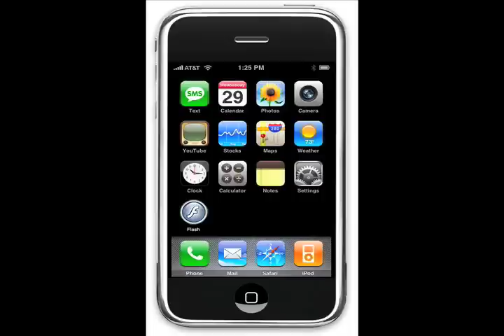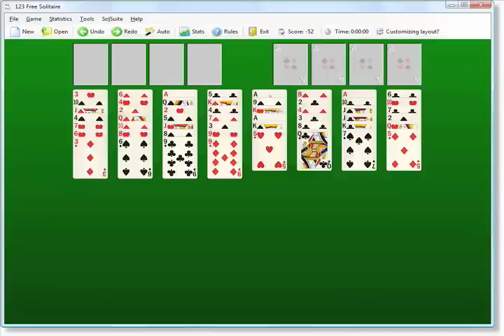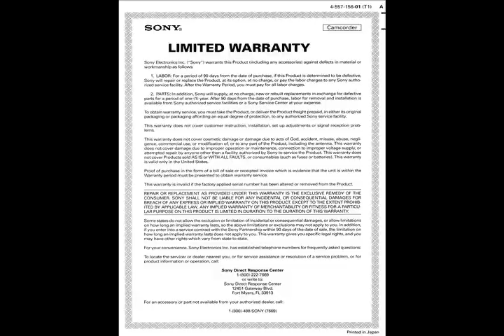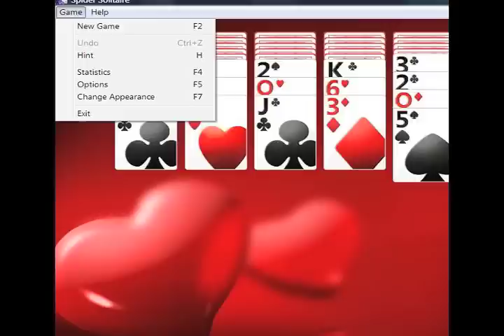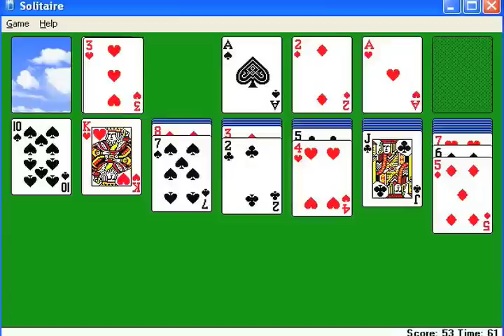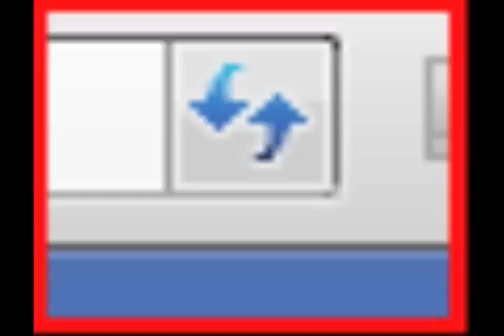Talkradar 82: Solitaire Salesman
Chris bestows his knowledge of a new game this holiday season to the rest of the crew.

Audio taken from the video game podcast Talkradar from the site Gamesradar.com